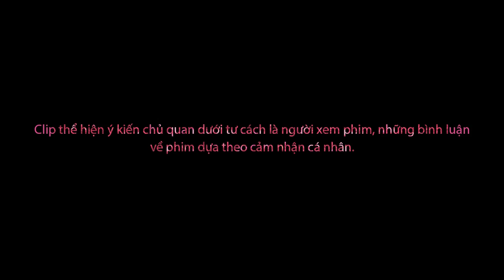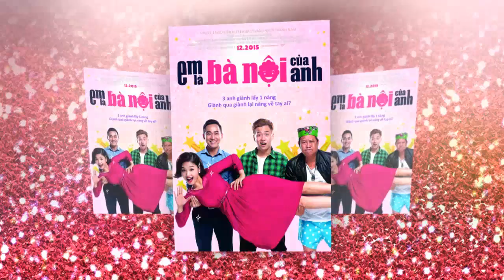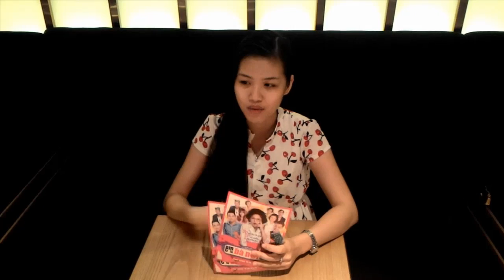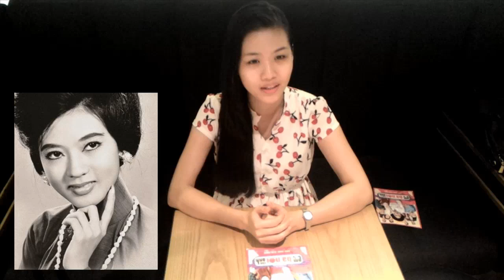EM LÀ BÀ NỘI CỦA ANH - So sánh với phiên bản gốc - MISS GRANNY | GO TO CINEMA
Bộ phim này do CJ Entertaiment phát hành với tên gốc là "Ngoại già tuổi đôi mươi", đã được khán giả đón nhận ở hai nước Hàn Quốc và Trung Quốc trước đó.

Liệu với phiên bản Việt này, phim có gặt hái được thành công như mong đợi?

Phim "EM LÀ BÀ NỘI CỦA ANH" chính thức được công chiếu vào ngày 11/12/2014

Clip thể hiện ý kiến chủ quan dưới tư cách là người xem phim, những bình luận về phim dựa theo cảm nhận cá nhân.